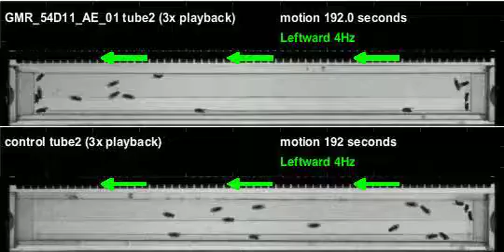GMR_54D11_AE_01_shi_Apollo_20120525T145231 motion (seq3)